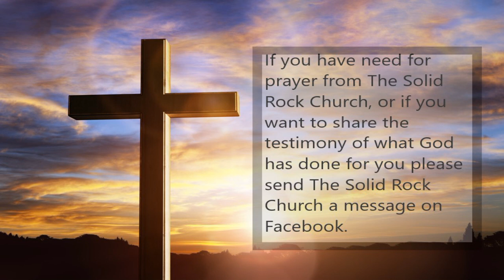Resurrection Power: April 4th, 2021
Solid Rock Church
Haleyville, Alabama
Pastor Benny Knight